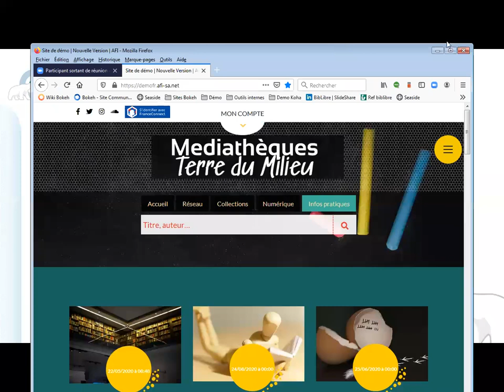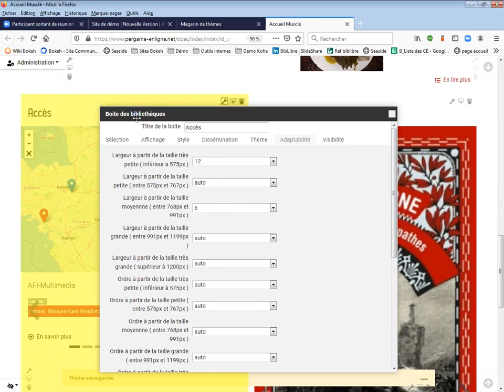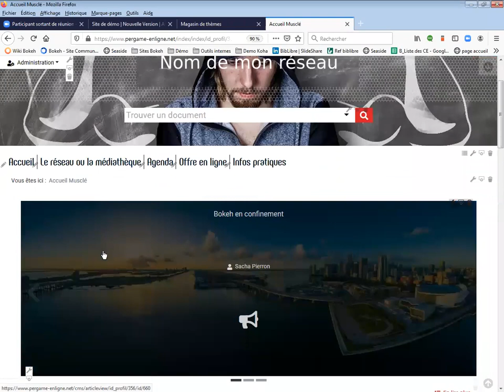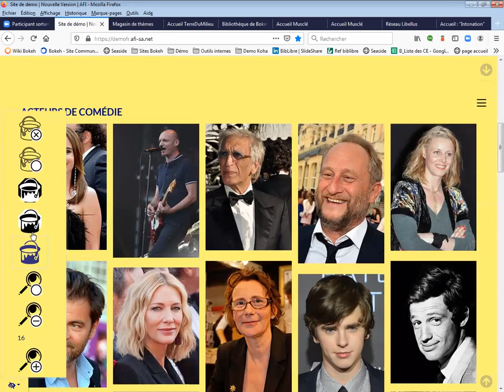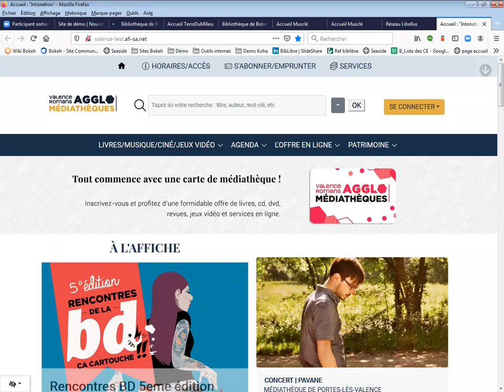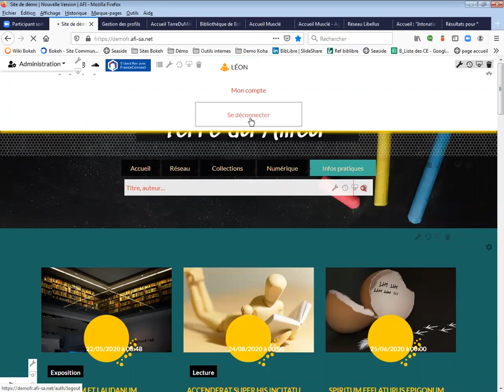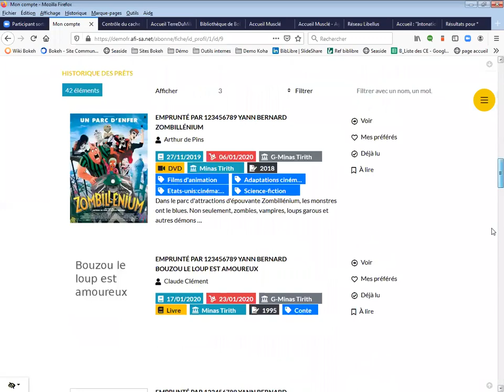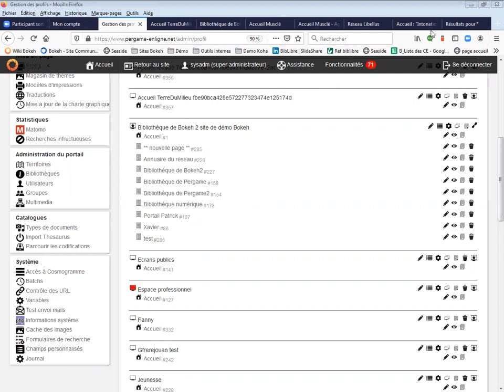Bokeh : Webinaire Bokeh du 9 avril 2020 : le magasin de thèmes pour rénover le portail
Présentation du magasin de thèmes qui permet de revoir le graphisme de son portail plus rapidement et réponses aux questions des participants.